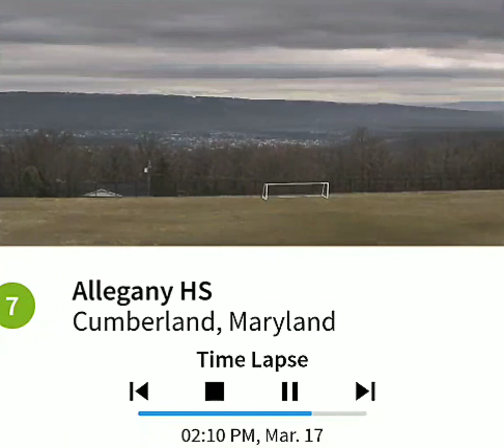Allegany High Cumberland 3/17/20